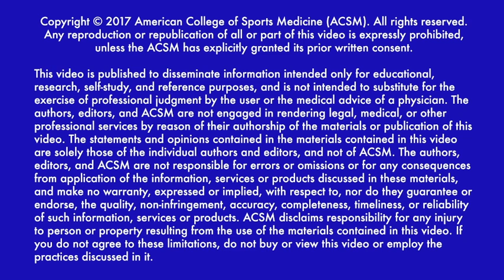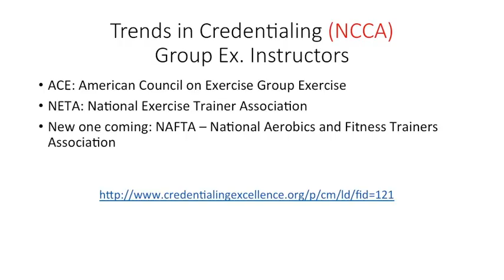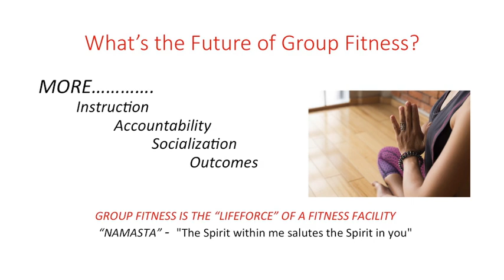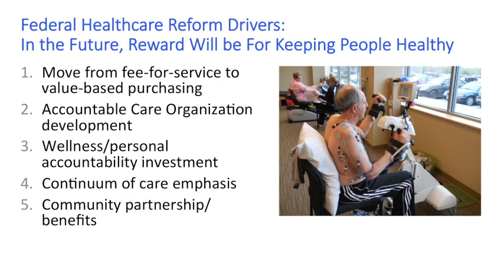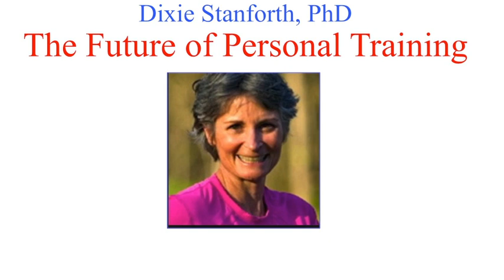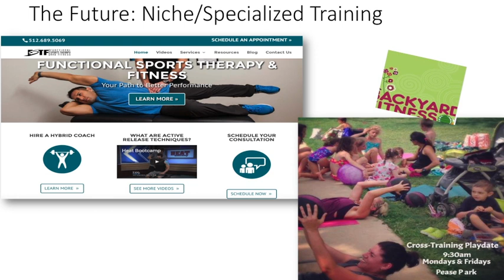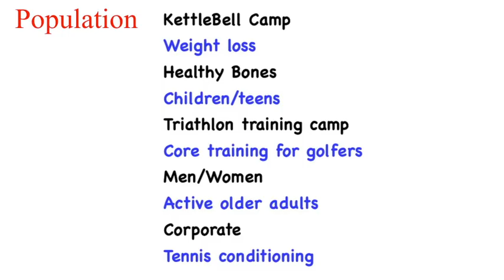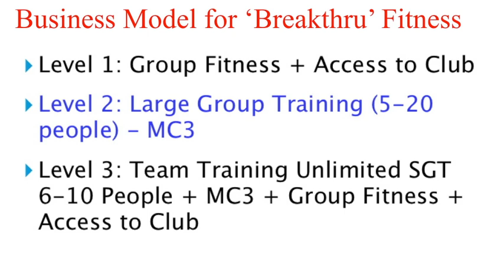Meeting of the Minds: The Future of the Fitness Industry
This Hot Topic Panel was presented at the 2017 ACSM Health & Fitness Summit. Presenters are: Len R. Kravitz, University of New Mexico;  Dixie Stanforth, Ph.D., The University of Texas at Austin;   Michael Spezzano, daxko2;  Keli Roberts, Keli's Real Fitness Inc;  Carol A. Kennedy-Armbruster, M.S., Indiana University.

Join some of the best leaders in the fitness industry who will discuss hot topic issues of great magnitude, including the future of small group training, personal training, health care collaborations and group exercise. Let’s unite to answer the tough questions and chart our path forward.